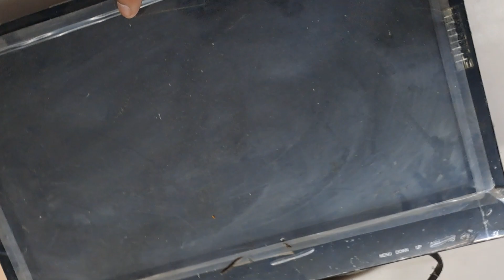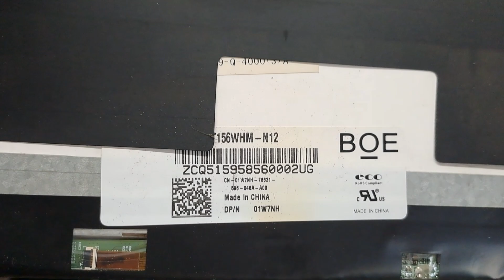How to Repair Computer TFT Monitor Dead Conditions Fault |कम्प्यूटर माॅनिटर कैसे रिपेयर करें ?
Computer TFT Monitor Repairing Method Dead Conditions Fault Computer Monitor no DisplayonlyPowerledlightblinking without VGA cable Logic mainboard voltage and Power Supply Basic voltage testing Method Point tips | कम्प्यूटर माॅनिटर कोई काम नही कर रहा